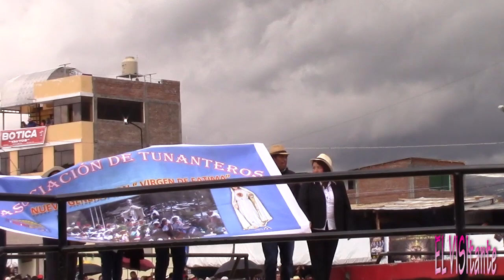TUNANTADA 2018 YAUYOS A. VIRGEN DE FATIMA CERRO DE PASCO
VIRGEN DE FATIMA ,  CERRO DE PASCO